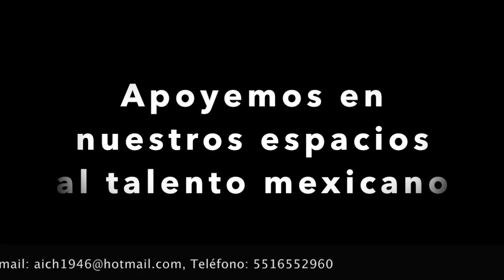3. Apoyando el talento MX | El Presidente | Autor: Antonio M. Inclán Chávez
3. Apoyando el talento MX | El Presidente | Autor: Antonio M. Inclán Chávez

Tema: El Presidente
Autor: Antonio Modesto Inclán Chávez